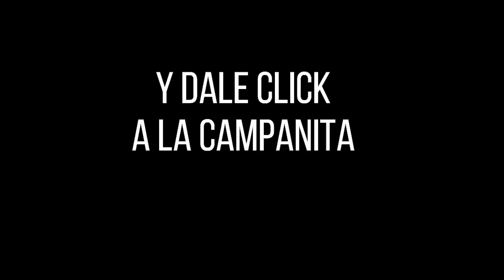Resultado LOTERÍA DEL META Miércoles 05 de enero de 2022 PREMIO MAYOR Y PREMIOS SECOS ✅🥇🔥💰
Hola buenas noches, te presentamos los resultados de las loterías y chances en Colombia, vamos con el Resultado para la Lotería DEL META del Miércoles 05 de enero de 2022.

Resultado META 05 de enero
Resultado MIÉRCOLES 05 de enero
Resultado de la LOTERÍA DEL META Miércoles 05 de enero de 2022
LOTERÍA DEL META 05 de enero
LOTERÍA DEL META 05 de enero Premio MAYOR

LOTERÍA META
resultado META
META
resultado META
lot META
LOTERÍA DEL META anoche
LOTERÍA META